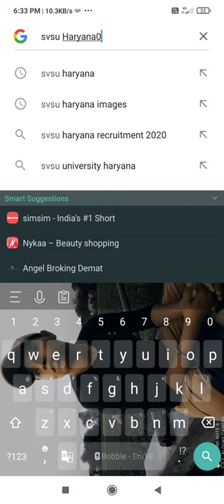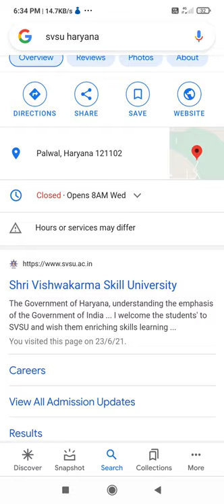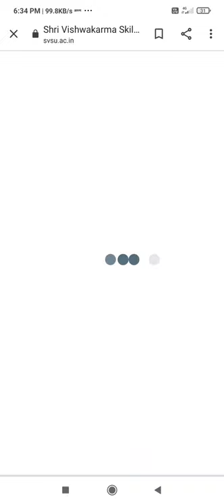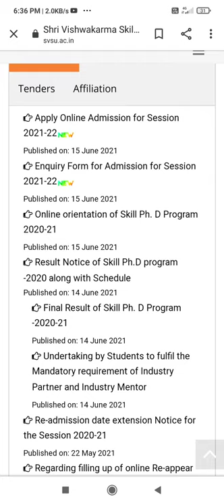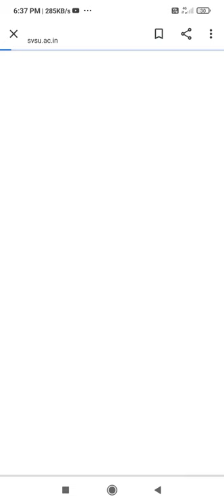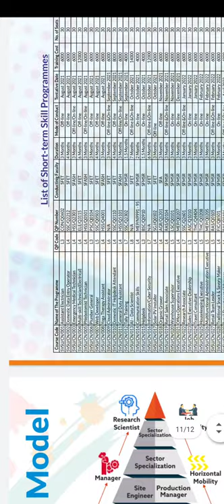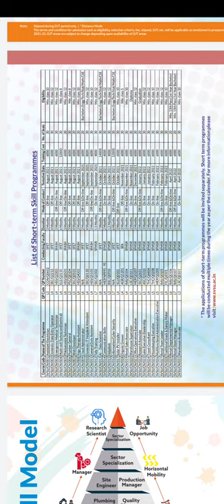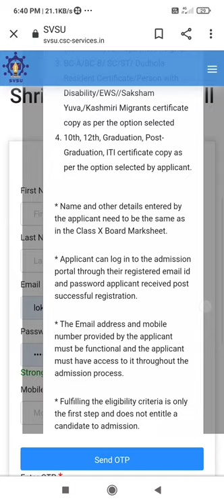Admission open for shri vishwakarma skill university apply hurry up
Hi I am Study zone